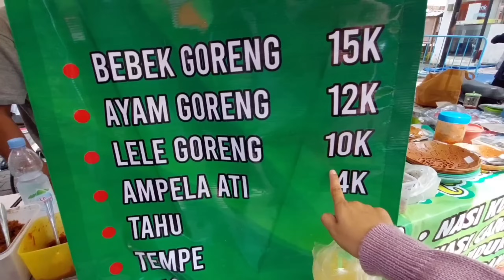BORONG MAKANAN KAMPUNG UNTUK KELUARGAKU‼️|| AJAK SI BONTOT MAKAN DI PINGGIR JALAN